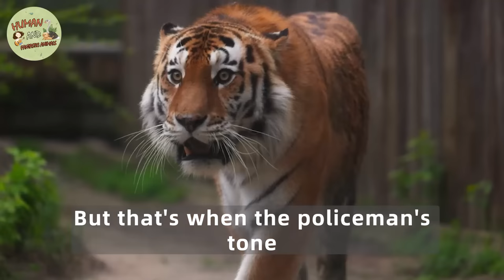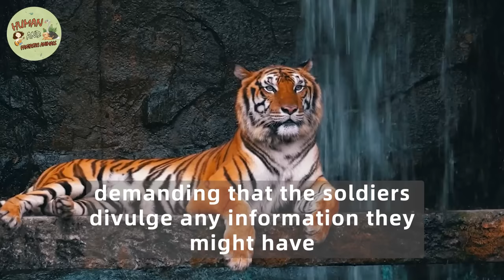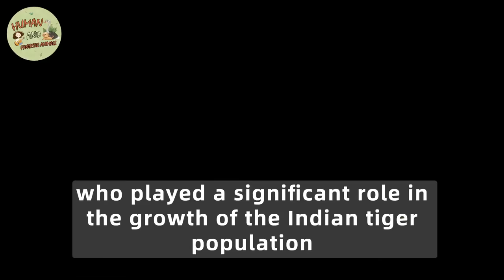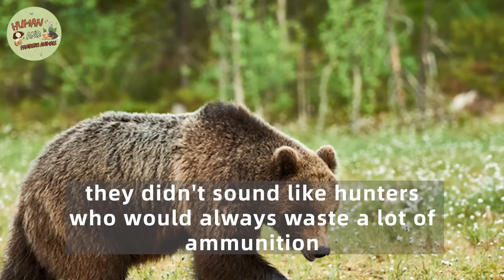Soldiers Helped A Tiger Crying For help. What Happened Next Left Them Very Shocked!